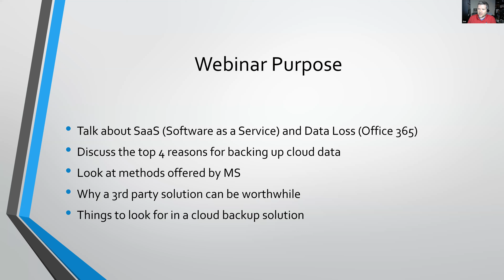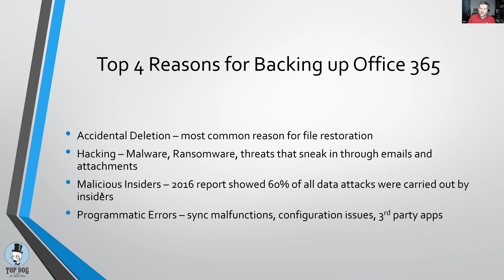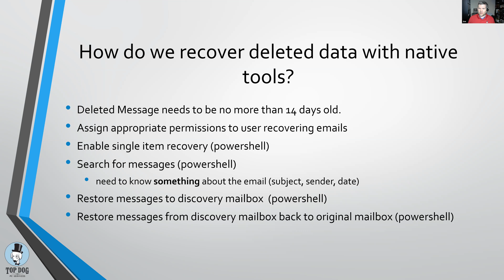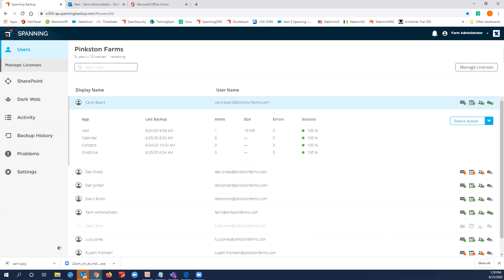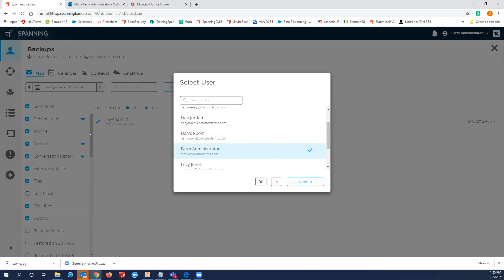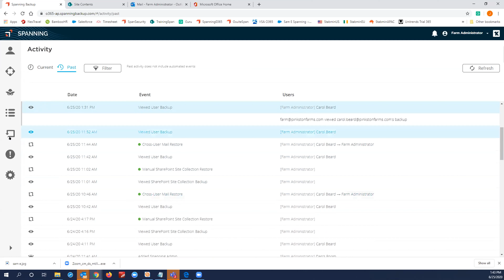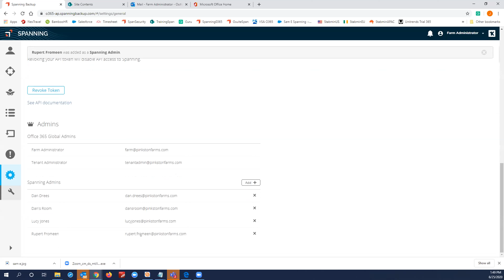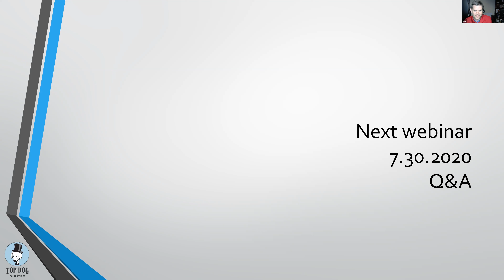Top Dog Cybersecurity Webinar Series: Why Backup Office 365?